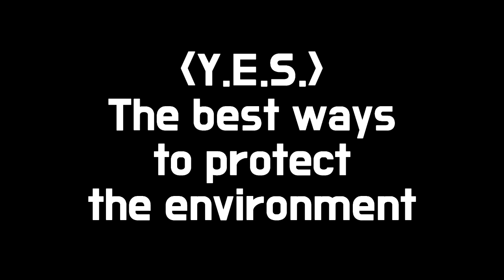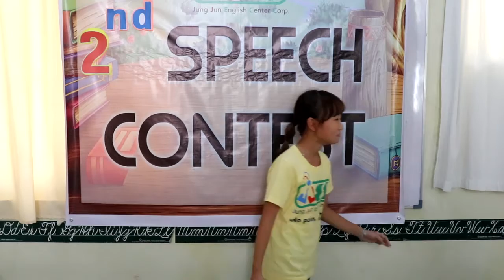JJES 2018.12.19 2nd SPEECH CONTEST - Y.E.S